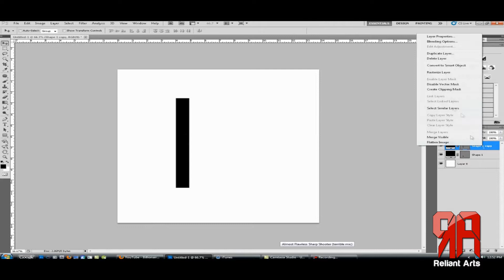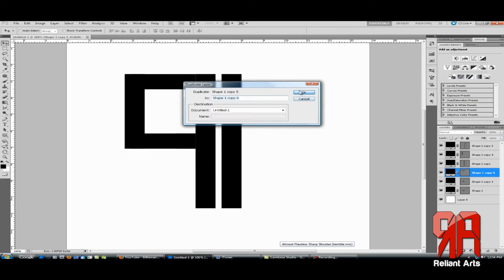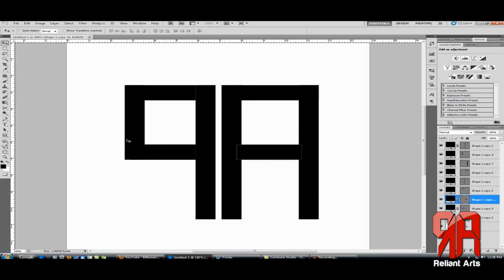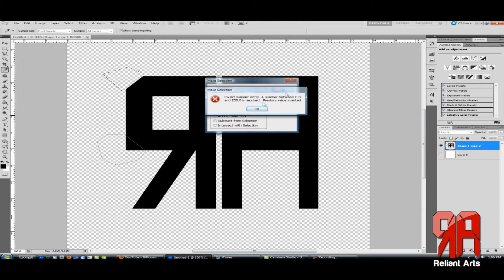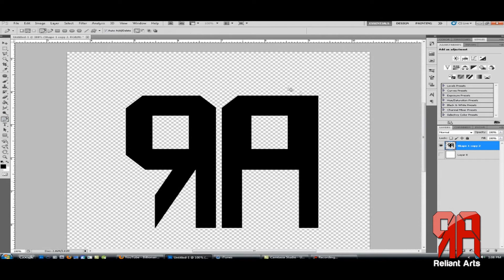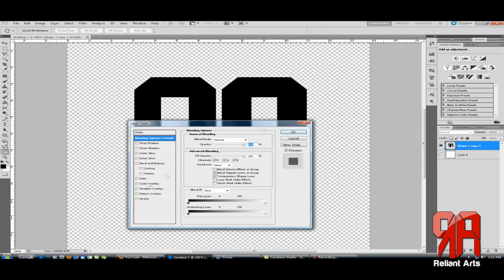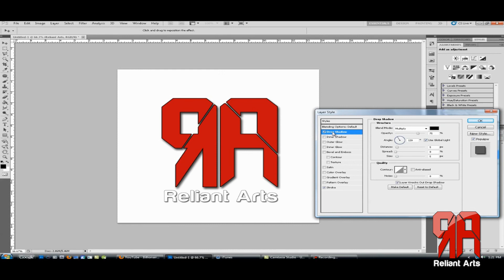Logo SpeedArt || Reliant Arts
This is a speedart for the Logo of this new Video/Graphics Channel.